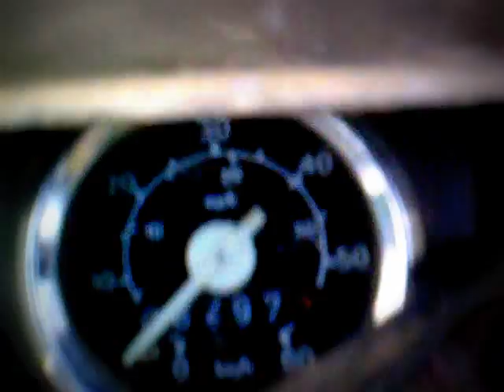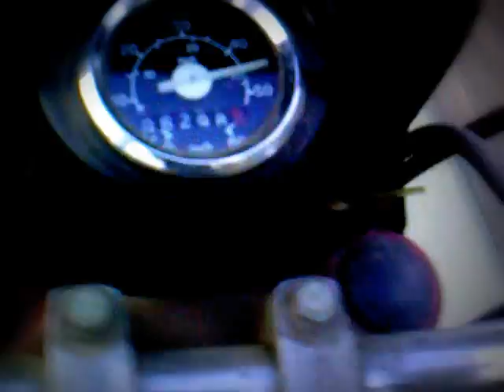Jawa Babetta no exhaust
Upadl mi výfuk nebo spíš jsem ho urazil tak jsem jezdil bez něj :D a to je výsledek :D